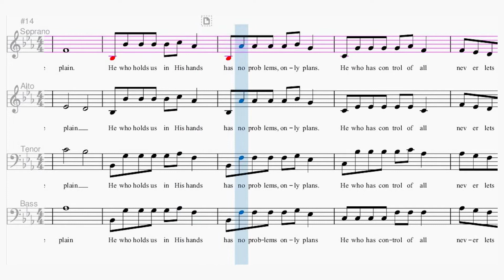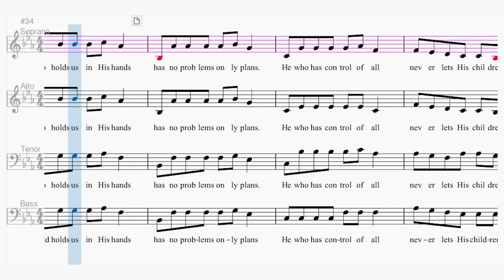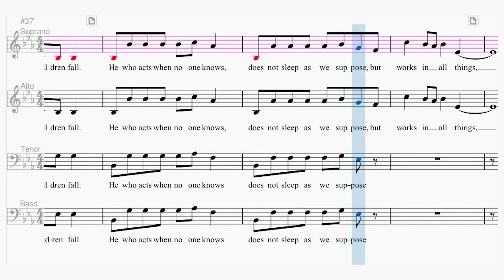He Holds Us in His Hands | SATB Choir | Soprano part {B. J. Leech / S. Wilkinson}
🎧 He Holds Us in His Hands
✒️ Words and Music by Bryan Jeffery Leech
⚙️ Arranged by Steve Wilkinson
🎵 Key:  Eb

🎼 Lyrics: He Holds Us in His Hands (SATB Choir)
©️ 1988 Fred Bock Publications. Sacred. Octavo. Fred Bock Music Company

When God says no to you, its such a blow to you,
When all your hopes and dreams unravel at the seams.
When God says "wait" to you, when God seems late to you,
It's hard to rest within His will,
It's hard to trust and just be still,
It's hard to simply wait until it's all made plain.

He who holds us in His hands Has no problems, only plans.
He who has control of all never lets His children fall.
He who acts when no one knows, does not sleep as we suppose,
But works in all things, in great or small things.

When God works silently in ways we cannot see.
When troubles multiply so that we ache and sigh.
When God does not seem kind, when hope is hard to find.

For His own glory and our best good.